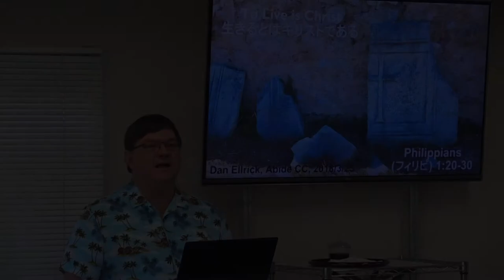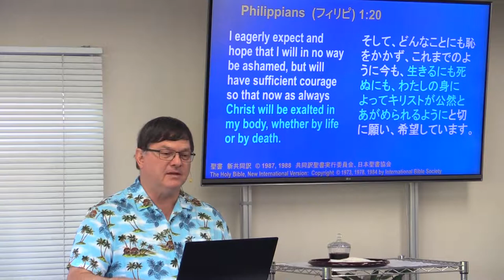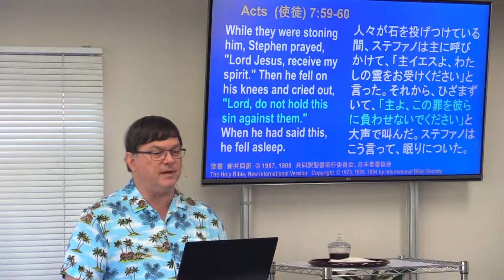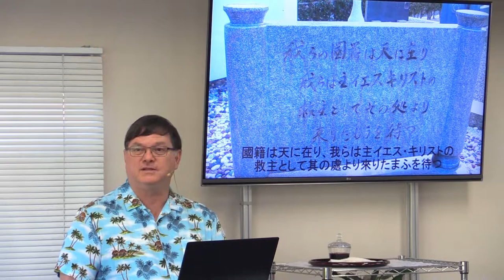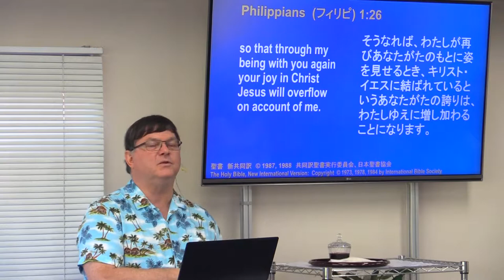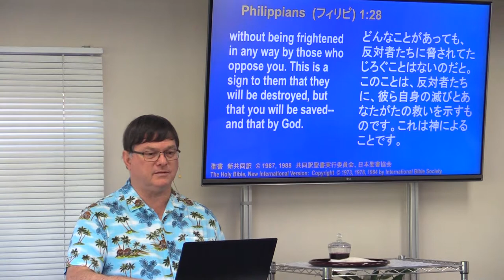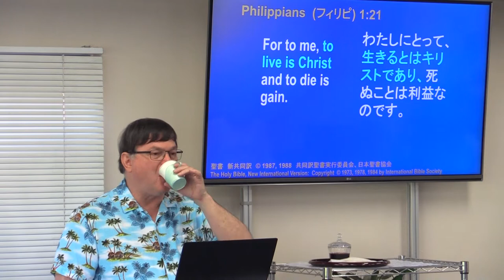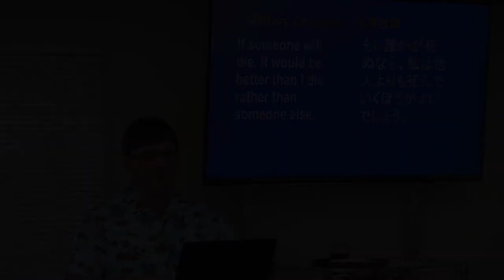生きるとはキリストである To Live is Christ 3/10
Series in Philippians
パウロはの願望は、天国へ行きイエスと共にいることですが、パウロは、この世に残って生きる理由がある：他人に仕えるためなのです。
Paul’s own desire would be to go home and be with Jesus, but Paul has a reason to live: Paul lives to serve others.
Philippians  (フィリピ) 1:20-30
「わたしにとって、生きるとはキリストであり、死ぬことは利益なのです。」-フィリピ 1:21